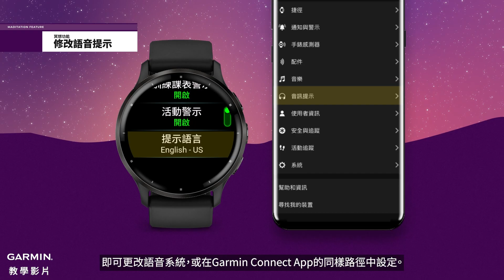【教學】Garmin智慧腕表｜「冥想 」活動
探索Garmin智能手錶的新功能 - 冥想

這項新功能將協助您專注、寧靜，紓解焦慮。我們將向您展示如何選擇主題、自定義和修改語音提示，提升您的冥想之旅。更新以獲得最佳體驗。
詳情請參閱support.garmin.com。

▶時間戳：
0:00 - 介紹
0:17 - 冥想類型
0:29 - “無限制”
0:36 - "課程"
0:50 - “自定義”
1:05 - 修改語音提示
1:22 - 結尾